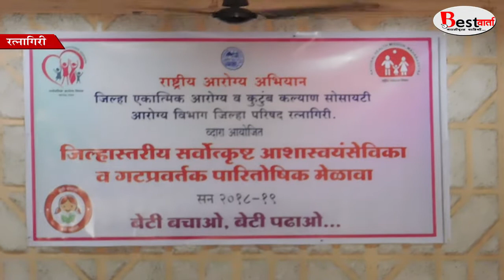रत्नागिरी- सर्वोत्कृष्ट आशा पारितोषिक समारंभ संपंन